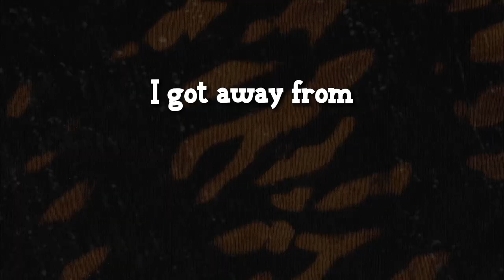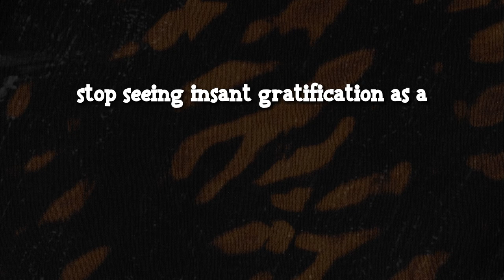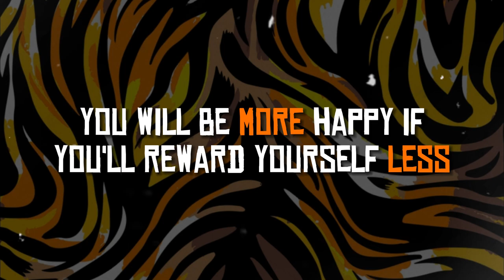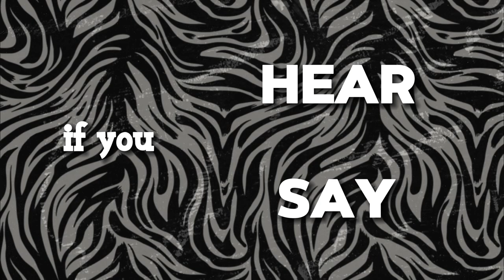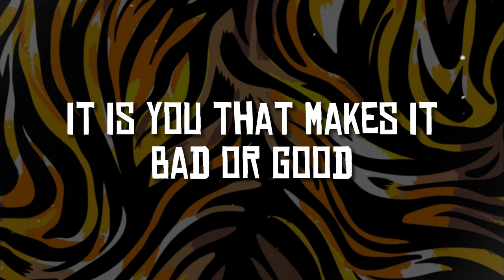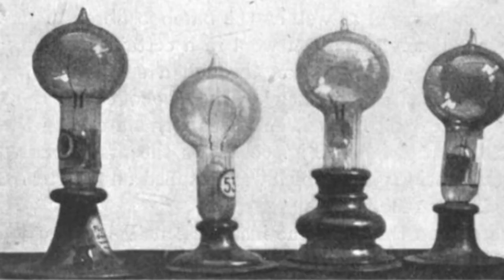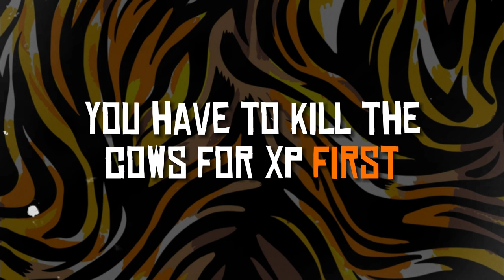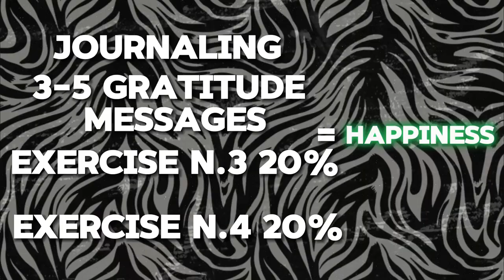9 simple habits to unf*ck your life as a teenager (13-19 years old)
your life doesnt have to suck like it sucks right now

take this video seriously and see you in two weeks in the comments bro, I guarantee you only success and better life

youre addicted on tik tok so atleast follow this to improve your life on this app, not ruin it

9 simple habits to unf*ck your life as a teenager
Chapters
0:00 what you will gain from this video
1:06 Habit #1
3:11 Habit #2
5:23 Habit #3
7:14 Habit #4
8:57 Habit #5
10:45 Habit #6
12:30 Habit #7
15:04 Habit #8
16:37 Habit #9
20:36 GIFT FOR YOU